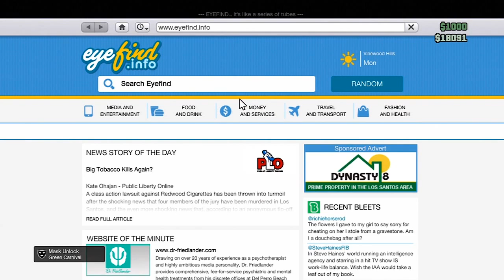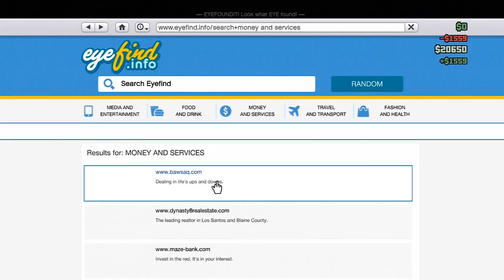GTA Online PART 20 (ROBOCOPS!!!)